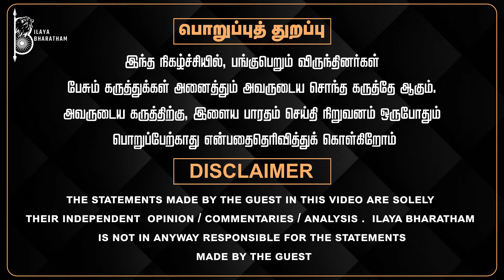எங்கள பார்த்தா இளிச்சவாயன் மாதிரி தெரியுதா - Bharathamatha senthil | MahaVishnu | DMK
ACCOUNT NAME :ILAYA BHARATHAM
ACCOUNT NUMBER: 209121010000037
IFSC CODE:UBIN0920916